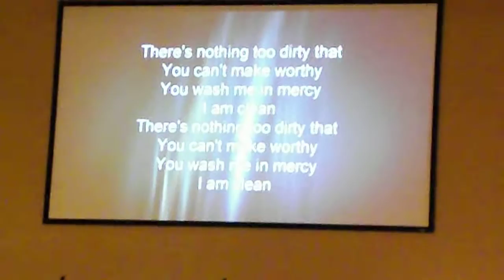Adrian singing ~I'm Clean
Adrian singing ~I'm Clean~ on her last Sunday night service in Jacksonville. we will miss this precious girl... Gods plan is what we want for Kyle and Adrian